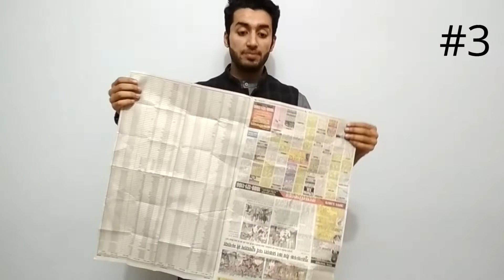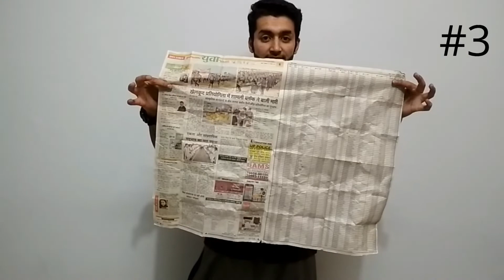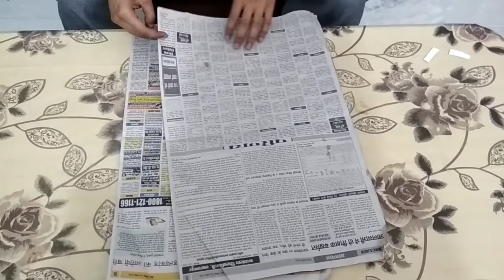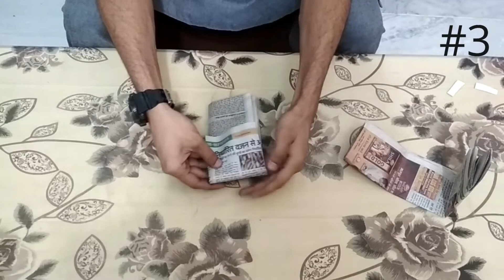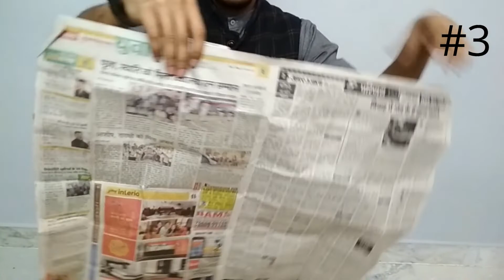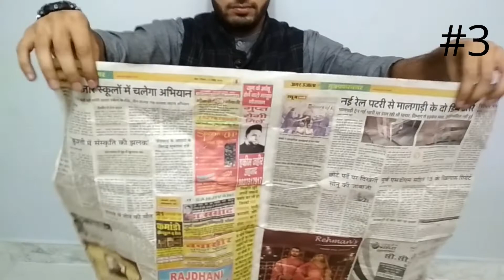#3 Learn Newspaper Cut And Paste Magic Trick In Hindi | अख़बार को काटकर फ़िर से जोड़े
#3 Learn Newspaper Cute And Past Magic Trick In Hindi | अख़बार को काटकर फ़िर से जोड़े
#3 செய்தித்தாள் கத்தி மற்றும் ஹிந்தி மேஜிக் ட்ரிக் அறியவும்
#3 Aprende truco de magia para cortar y pegar periódicos.
#3 学习报纸剪切和粘贴魔术技巧
#3 Learn Newspaper Zaubertrick zuschneiden und einfügen

 Dosto is video me apko me newspaper   ko katker dobara se jodne ki magic trick sikhauna vo bhi without hiding.

 To watch my more videos click these link:-